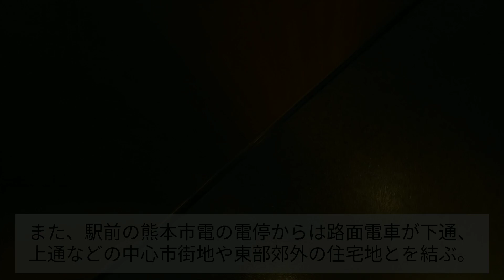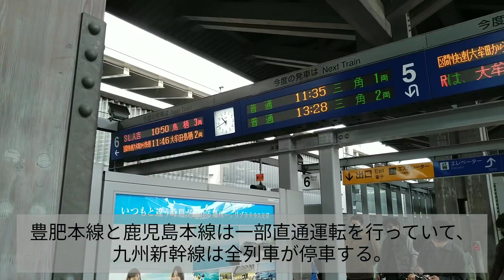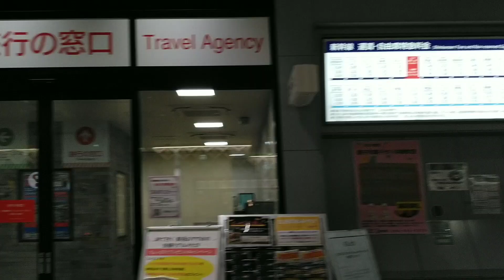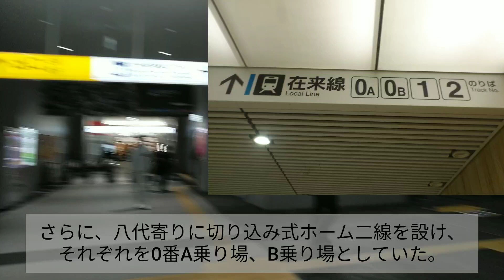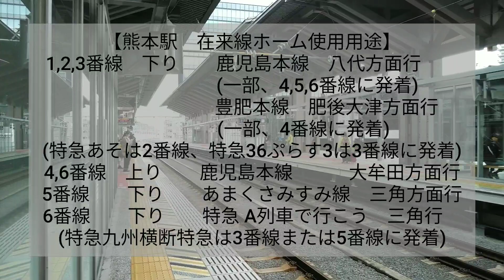【再開発】数年の間に滅茶苦茶変わった熊本のターミナル、熊本駅を10分で解説！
皆さん、こんにちは。あずさです。今回も動画のご視聴、ありがとうございます。今回は編集動画でしたがいかがでしたでしょうか。今回は熊本のターミナル、熊本駅の連続立体交差事業と駅周辺の整備事業について解説しました。また、ご意見やご要望等があれば、下のコメント欄に是非お寄せください。次回もお楽しみに！次回は12月21日に投稿予定です。
私がやっている、Twitter, Instagramはこちら